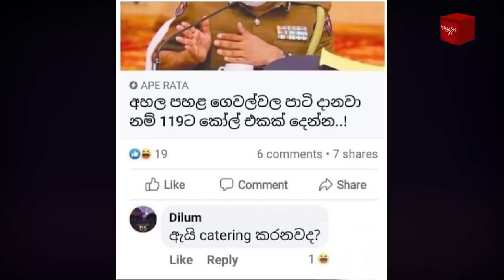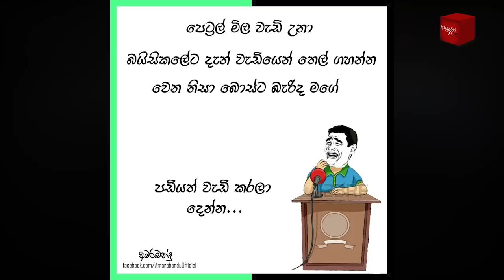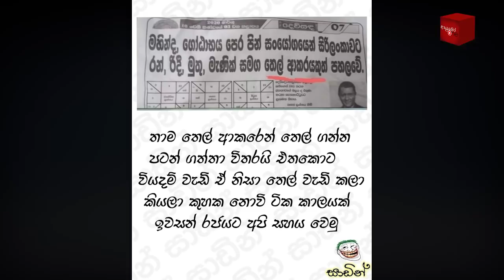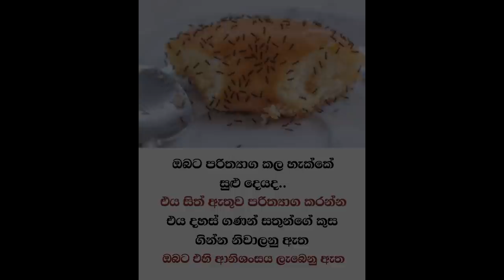Bukiye Rasa Katha | Funny Fb Memes Sinhala | 2021 - 06 - 13 [ ii ]